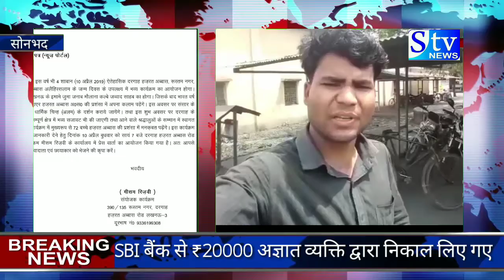आशीष कुमार यादव के SBI ब्रांच के खाते से20000 के अज्ञात व्यक्ति ने निकाल लिया